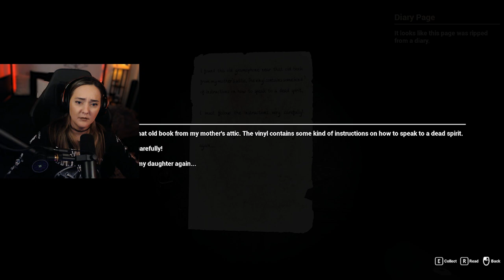Witch's Doll | Indie Horror Game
Game Description: Witch's Doll is a first-person psychological horror game with realistic graphics. Beware, something is lurking in the dark. Get ready for intense jumpscares.